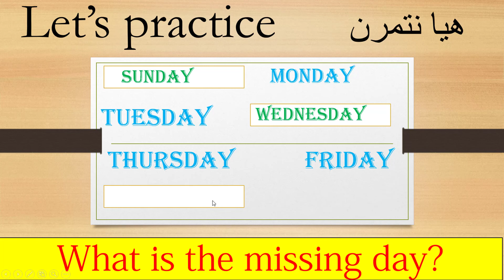Days of the week in English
أيام الأسبوع  ـ Days of the Week
الهدف من هذا المقطع تعليم الطلاب و الطالبات و الكبير و الصغير أيام الأسبوع باللغة الإنجليزية ( الأمريكية و البريطانية ) لتناسب
الجميع